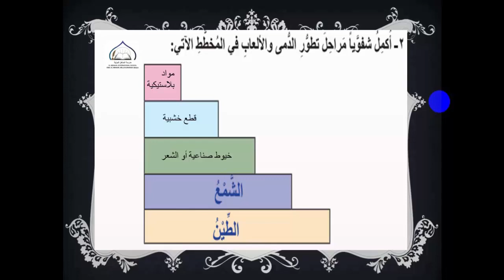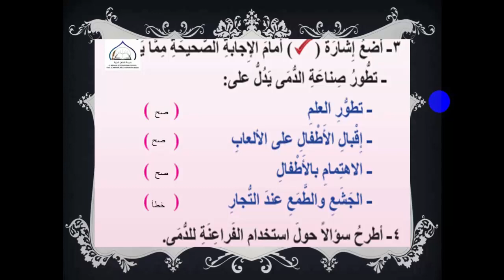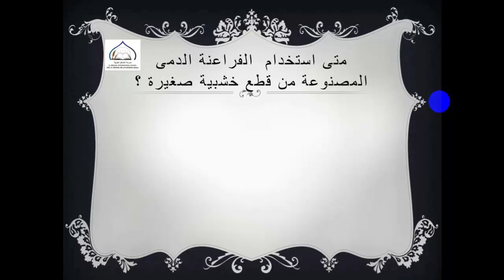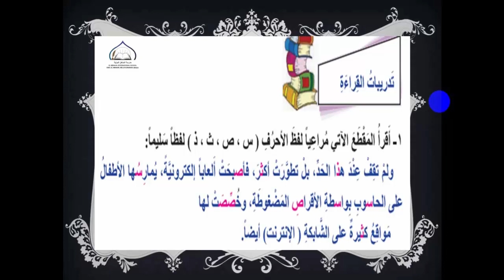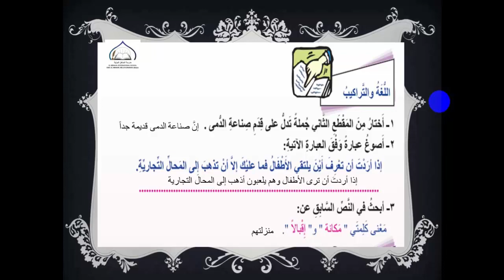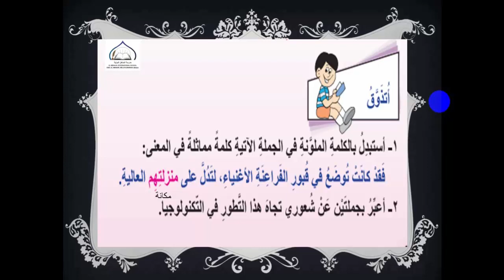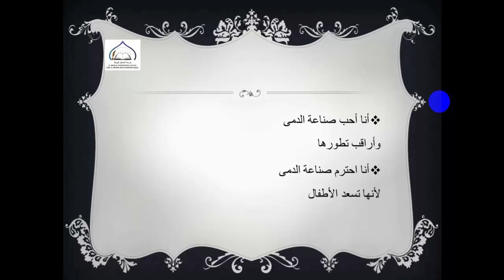الصف الثالث - المادة اللغة العربية - صناعة الدمى (حل تدريبات) في كتاب التلميذ 05 05 2020